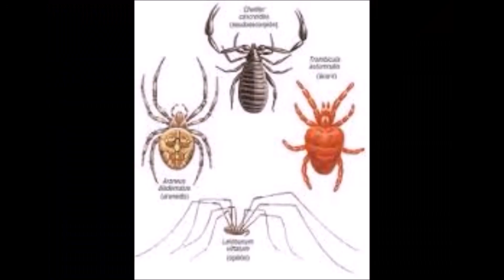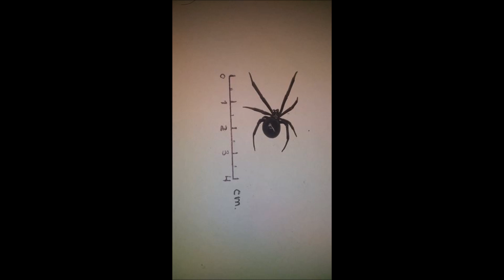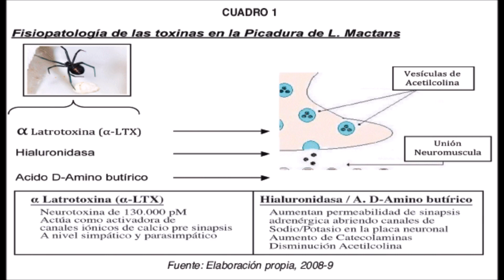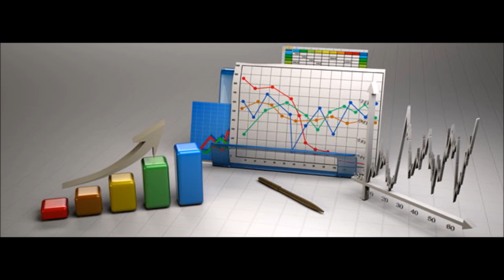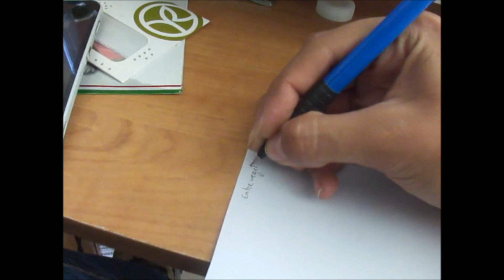Viuda negra (Latrodectus mactans)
Trabajo de investigación bibliográfica sobre la araña viuda negra o capulina (Latrodectus mactans) con fines informativos y educativos.

Estudiantes para Biólogos, Facultad de Ciencias Biológicas, Universidad Autónoma de Nuevo León